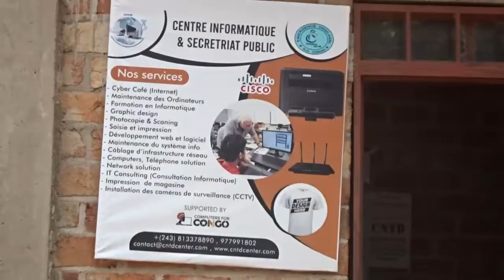TANGANYIKA TERRITOIRE DE NYUNZU PROGRESSION CNTD SUR LA NOUVELLE TECHNOLOGIE